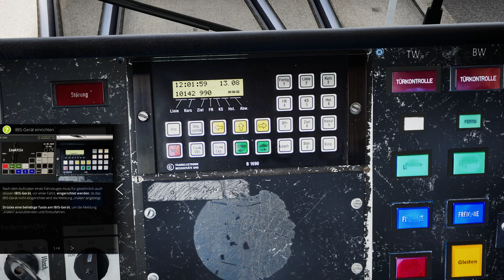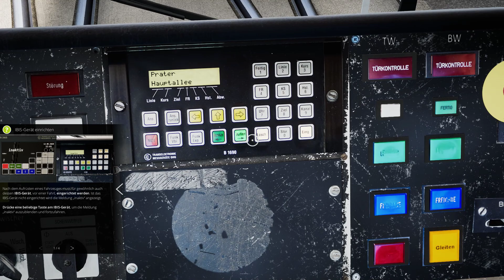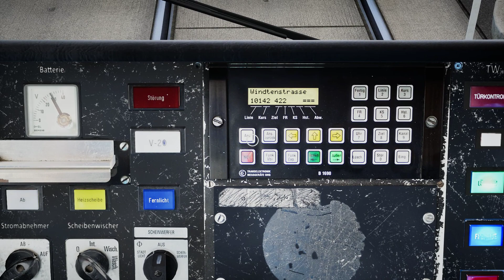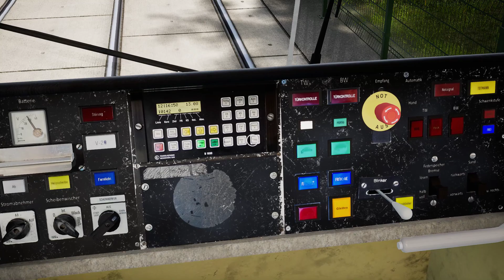Tram Sim Repaints 🚋 Neue Design für Flexity, ULF und E2 | Let's Play TramSim Wien #14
► Ein kommentiertes Let's Play zum Tram-Sim
Repaints:

► Spielebeschreibung:
Erlebe mit TramSim den modernsten Straßenbahn-Simulator, welcher mit fotorealistischer Grafik besticht und als ersten Schauplatz die österreichische Hauptstadt Wien in einer bisher nie dagewesenen virtuellen Realität zeigt.
Mit einer detailgetreuen Nachbildung der neuen Straßenbahngeneration der Wiener Linien „Flexity“ tauchst du in die aufregende Welt der Straßenbahn-Simulation ein. Die Fahrdynamik, sowie der Sound und der komplette Linienverlauf der Straßenbahnlinie 1 wurden exakt dem Original nachempfunden.

Egal ob Open World, Linienbetrieb mit Fahrplan, Level-Ranking oder unsere Tram-Challenges – für jeden Geschmack ist etwas dabei! Bringe deine Fahrgäste sicher an ihr Ziel und stelle dein fahrerisches Können bei den Tram-Challenges unter Beweis. Viele Stunden Spielspaß, Unterhaltung und wunderbare Eindrücke erwarten dich!

Next-Level Straßenbahnsimulation mit fotorealistischer Grafik, hochdetaillierten Gebäuden, authentischer Fahrzeugdynamik und vielen Funktionen
Diverse Spiel-Modi: Open-World, Linienbetrieb mit Fahrplan, Level-Ranking, Tram-Challenges
Fortschrittliche KI für Passanten, Fahrgäste und Autos
Steuerung mit Gamecontroller, Tastatur oder eigener Konstruktion aus Joystick-Emulatoren möglich

Mit einer detailgetreuen Nachbildung der neuen Straßenbahngeneration der Wiener Linien „Flexity“ taucht der Spieler in die Welt der Straßenbahn-Simulation ein. Die Fahrdynamik, sowie der Sound der Linie 1 wurden exakt dem Original nachempfunden. Die Straßenbahn „Flexity Wien“ nutzt einen Niederflur-Multigelenktriebwagen mit dem Wagentyp „D“ welcher 62 Sitzplätze und 149 Stehplätze bietet und eine Wagenlänge von fast 34 Metern aufweist.

Detailgetreue Umsetzung der neuen Straßenbahngeneration der Wiener Linien „Flexity“
Originalgetreuer Sound und Fahrdynamik

Entdecke das Zentrum von Wien – eine der schönsten und grünsten Städte der Welt! Die historische Innenstadt mit der prunkvollen Ringstraße, unzähligen Sehenswürdigkeiten, klassischen Gebäuden und einem wunderbaren Ambiente warten auf dich.

Detaillierter Nachbau der Wiener Innenstadt rund um die berühmte Wiener Ringstraße entlang der Straßenbahnlinie 1 mit Nachbildungen von mehreren hundert individuellen Gebäuden
Umfassende 4 km² große Karte mit einem Straßenbahnnetz von über 25 km Länge in dichtbebauter Zentrum-Lage
Unzählige Sehenswürdigkeiten: das Hundertwasserhaus, die Urania Sternwarte, das Parlament, die Wiener Staatsoper, das Heldentor, das Rathaus, der Historische Wasserturm, uvm.
Exakte Gleisgeometrie, Höhenverlauf, Topografie und vorbildgerechte Weichenmodelle
Abwechslungsreicher Streckenverlauf mit diversen Wendeschleifen und Tunnelabschnitt (USTRAB)